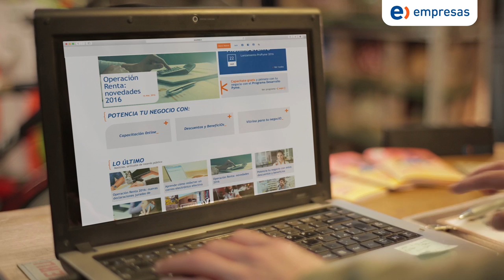Cursos CLIC 2016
Péinate con tu negociO_

Regístrate y capacítate gratis

Perfecciona tus conocimientos para manejar tu Pyme al revés y al derecho con los Cursos CLIC de Entel Empresas junto a Endeavor